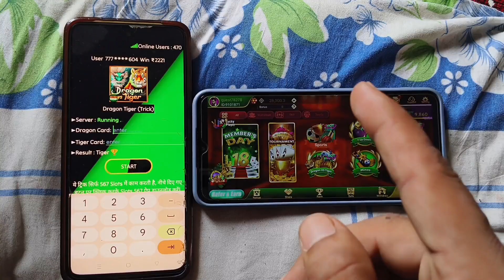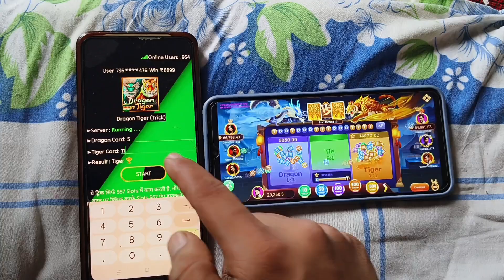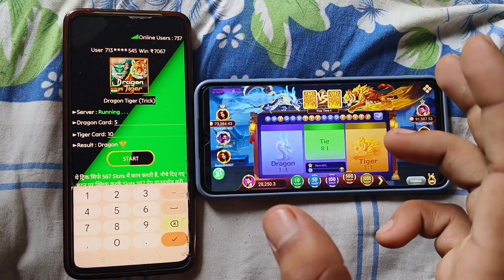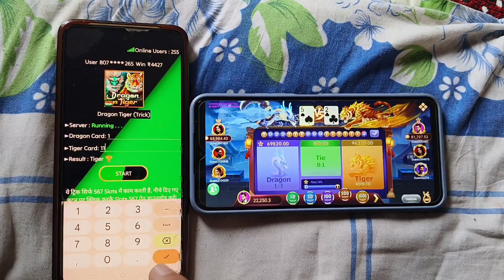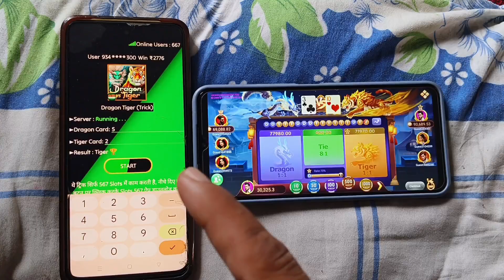Dragon vs tiger apk Hack | dragon vs tiger apk mod hack | dragon vs tiger game tricks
rummy glee new update
new best rummy earning app
rummy
rummy app
genuine rummy app
rummy a1 new update
yono rummy
most trusted rummy app
yono rummy new video
new earning app rummy
dragon vs tiger tournament kaise khele
dragon vs tiger game sign up bonus 41
dragon vs tiger trick
dragon vs tiger tricks in telugu

Keyword -
rummy app
rummy

dragonvstigertrickDragon Vs Tiger Tricks | Dragon Vs Tiger Game Tricks | Dragon Vs Tiger 2024 Best Winning Tricks